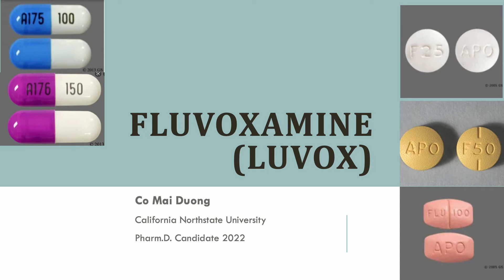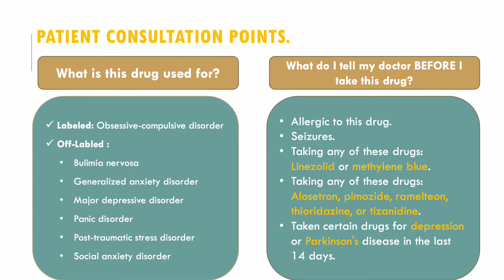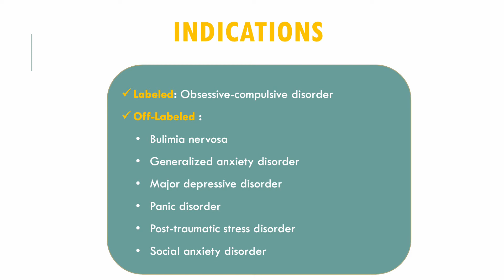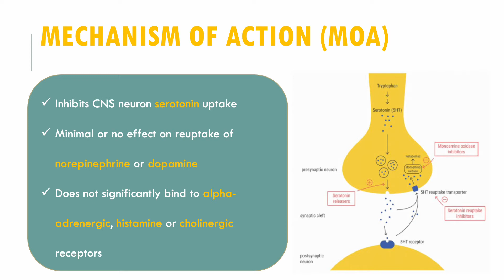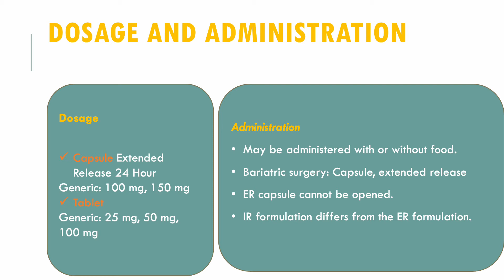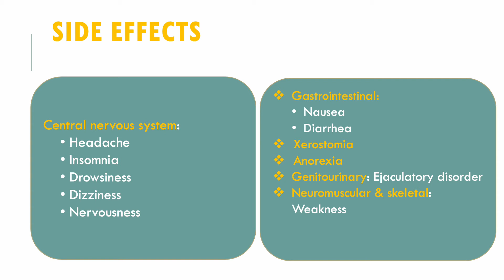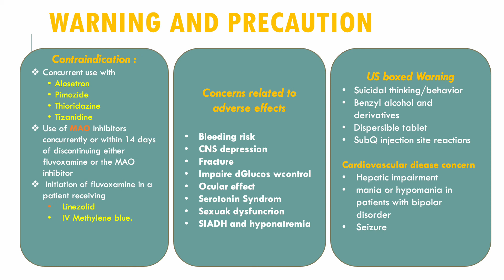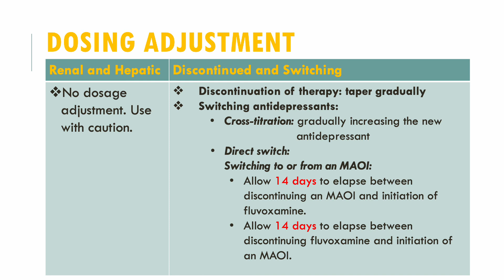Luvox - Fluvoxamine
Fluvoxamine

This video was made by Co Mai Duong, 2022 Pharmacist Candidate. She will review: Patient consultation points, indications, dosing and adjustments, mechanism of action, side effects, and monitoring parameters.